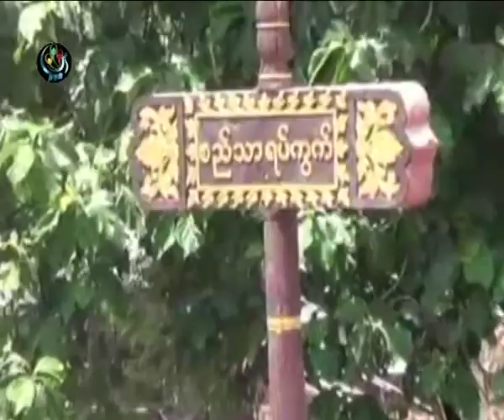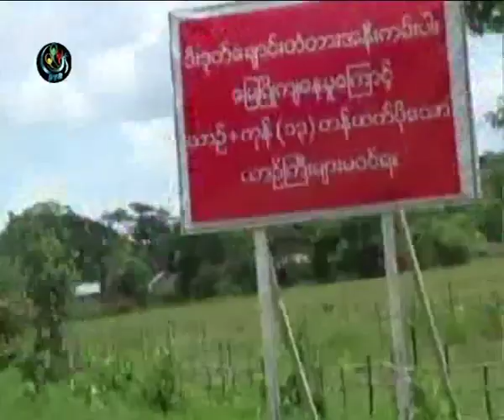DVB - ဧရာ၀တီျမစ္ကမ္းပါၿပဳိမႈ လူေနရပ္ကြက္ ကားလမ္းနားထိ ေရာက္ေနၿပီ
ပဲခူးတုုိင္း ပန္းေတာင္းၿမိဳ႔မွာ ဧရာဝတီ ျမစ္ကမ္းပါးၿပိဳက်မႈ ဆက္လက္ ျဖစ္ပြားေနၿပီး လူေနရပ္ကြက္နဲ ့ဥသ်စ္ပင္ ကားလမ္းနားအထိကိုု ေရာက္လာေနပါၿပီ။ ဒီသတင္းကို ခြန္ဘသာက တင္ဆက္ထားပါတယ္။ ရုုိက္ကူး မင္းညိုု DVB TV - 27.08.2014